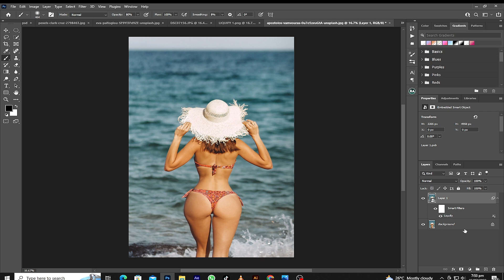Photoshop Tutorial - Body Shape Editing With Liquify Tool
How to use Liquify tool in Photoshop | Body shape editing | Photoshop tutorial